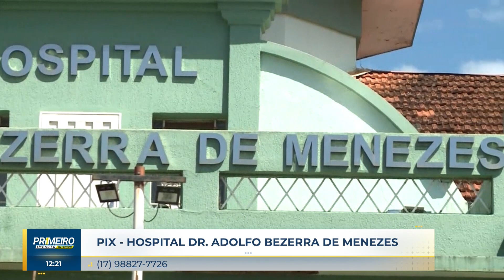Hospital Bezerra de Menezes de Rio Preto pede ajuda para cobrir despesas